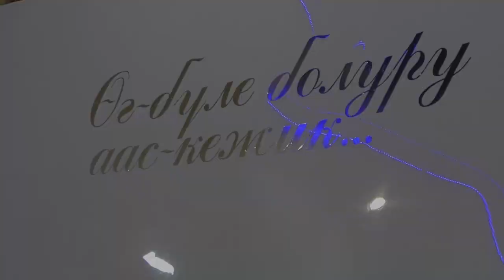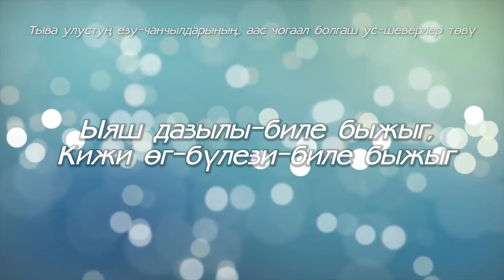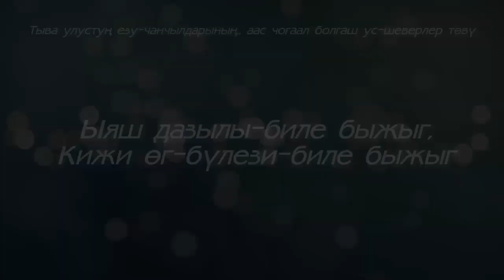Тыва куда (тув.трад.свадьба)